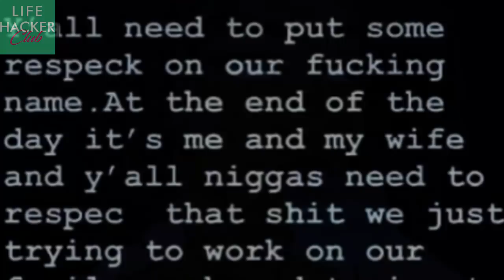Congrats! Toni Braxton Is Expecting A Baby, You Wont Believe Who Is Her Baby Daddy.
Toni Michelle Braxton is an American singer, songwriter, pianist, record producer, actress, television personality, and philanthropist. She began performing with her sisters in a family group known as The Braxtons in the late 1980s, who were signed to Arista Records. Braxton attracted the attention of producers Antonio "L.A." Reid and Kenneth "Babyface" Edmonds, later recording a series of songs for them before being signed to their Arista-distributed imprint, LaFace Records. Her self-titled debut studio album (1993) reached number one on the Billboard 200 chart in the United States, selling 10 million copies worldwide and seeing the international success of the singles "Another Sad Love Song" and "Breathe Again". The album brought Braxton three Grammy Awards, including Best New Artist. Secrets (1996), Braxton's second studio album, saw continued commercial success, selling 15 million copies and generating the singles "You're Makin' Me High/Let It Flow" and "Un-Break My Heart", which became her first singles to reach the top of the Billboard Hot 100 chart in the United States. Un-Break My Heart is the second biggest single by a female artist in Billboard history, behind Whitney Houston's I Will Always Love You. Secrets brought Braxton an additional two Grammy Awards, for Best Female Pop Vocal Performance and Grammy Award for Best Female R&B Vocal Performance. This is only the 2nd time in Grammy history that a female artist has won both Pop & R&B Vocal Performance awards at the same ceremony (Dionne Warwick achieved this feat in 1980).